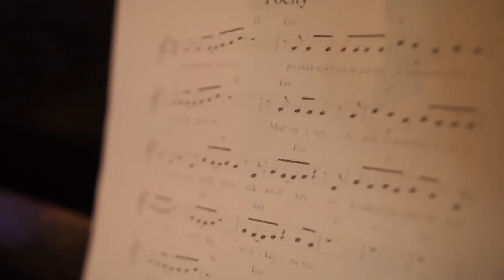12:PIET Buchlovice Haluškárna MACO 14.6.2019 - 21:00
12:PIET Buchlovice Haluškárna MACO 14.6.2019   - dojdi